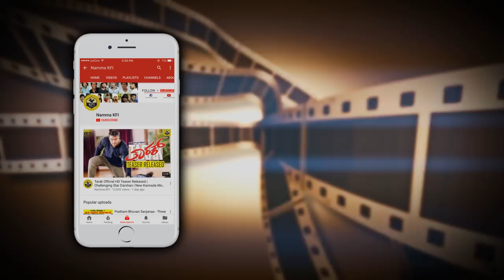Meghana Raj Then & Now Photos | Top Kannada Actress | Before After | Meghana Raj Rare Unseen Pics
Meghana Raj Then & Now Photos,Top Kannada Actress Before After Meghana Raj Rare Unseen Pics Meghana Raj Old Photos

MeghanaRaj MeghanaRajHusband MeghanaRajMovies MeghanaRajFamily MeghanaRajFilms Video.